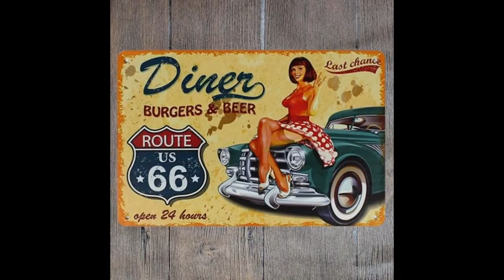Metal Wall Art Vintage Garage Decor Decorative Plates 30 to 50 day delivery